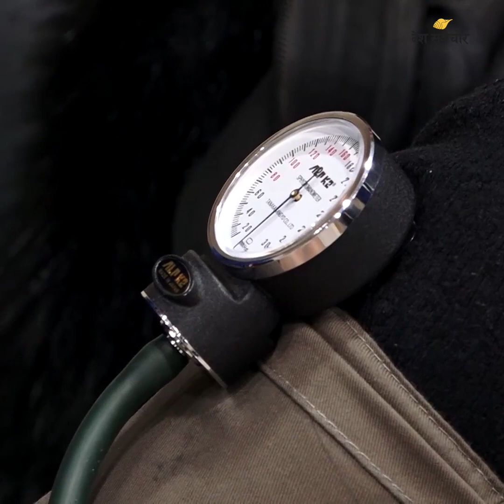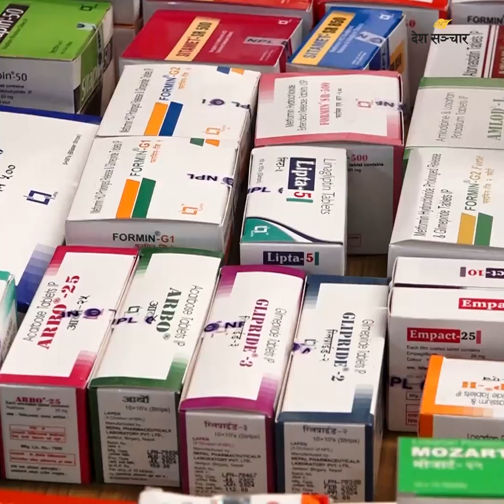निःसन्तान दम्पतीहरूका लागि अल्का अस्पतालको ५ दिने निःशुल्क स्वास्थ्य शिविर ll Dr. Bhagwan KC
अल्का अस्पतालले साेमबारबाट राष्ट्रिय स्तरको ५ दिने निःशुल्क स्वास्थ्य शिविर कार्यक्रम सञ्चालन गरेको छ।

अस्पतालले मधुमेह, थाइराइड तथा हर्मन रोग विशेषज्ञ सेवा, आ.भि.एफ एण्ड इन्फर्टिलिटि विशेषज्ञ सेवा (निःसन्तान दम्पतीहरूका लागि) र न्युरो साइक्यिाट्रिक विशेषज्ञ सेवा शिविर सञ्चालन गरेको हो।